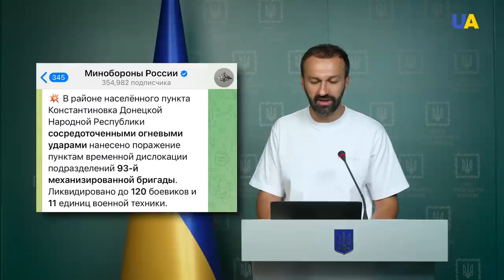Russian state propaganda narratives: Fake Ukrainian Army losses and new lies about chemical weapons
Fresh examples of Russian state propaganda - alleged losses of the Ukrainian military, new fakes about the threat of the use of chemical weapons, the destruction of replicas of military equipment as real military operations. A selection of regular forgeries from the Russian propaganda machine was voiced by the adviser to the head of the Office of the President Serhiy Leshchenko.